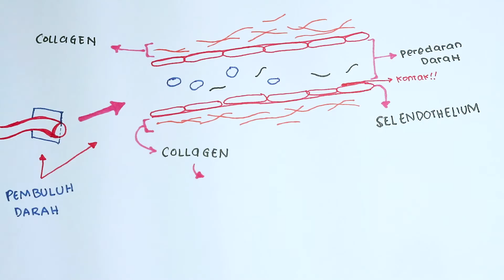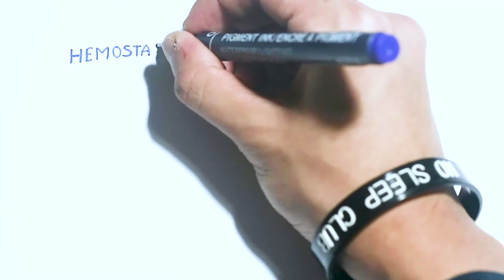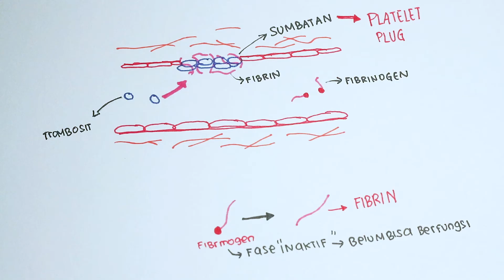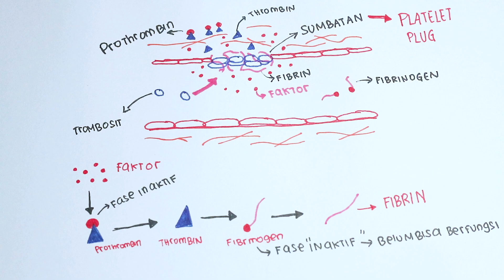Hemostasis (Pembekuan Darah) | Ilmu Biomedik Dasar | Brainy Panda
Hello Brainy Pandas!
Pada video Hemostasis ini, kita akan belajar mengenai proses pembekuan darah secara garis besar. Jika Brainy Pandas ingin bertanya, berpendapat, atau memberikan saran mengenai video ini, silahkan buat komen pada comment section dibawah.

Brainy Pandas yang mau langganan Ruangguru
bisa pakai kode referal: BRAINYPANDA
untuk Discount 24% - 60% tergantung paketnya :)

See u Brainy Pandas divideo selanjutnya!

Big thanks to:
 - Voice & Illustration by Gema Muhammad Ramadhan (FKG UI 2016)
- Video Thumbnail by Khuzaima Adyasti (FKG UI 2016)
- Logo dan Banner Brainy Panda by Kiarra Vashti Nadira (FKG UI 2016)